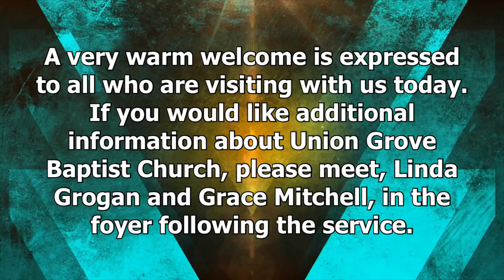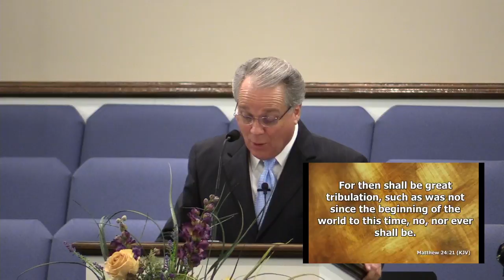“The Return of the King of Kings” - Live Stream